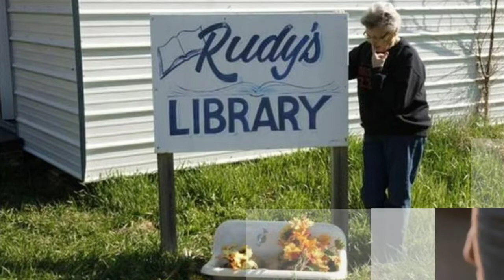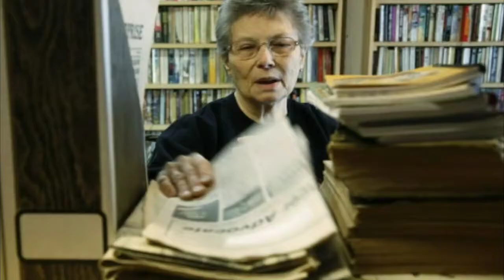যে শহরের বাসিন্দা মাত্র ১ জন | The City With The Population Of One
Monowi (/ˈmɒnoʊwaɪ/ MON-oh-wy) is an incorporated village in Boyd County, Nebraska, United States. According to the 2010 census, it has a population of 1. It is the only incorporated municipality in the United States with such a population.[7][8] The sole resident, Elsie Eiler, is the mayor as well as librarian and bartender, and has thus been the subject of various human interest stories.

monowi nebraska
monowi
monowi town
monowi city in america
monowi nebraska population 1
monowi 2020
monowi arby's commercial
monowi population 1
monowi nebraska population
monowi village